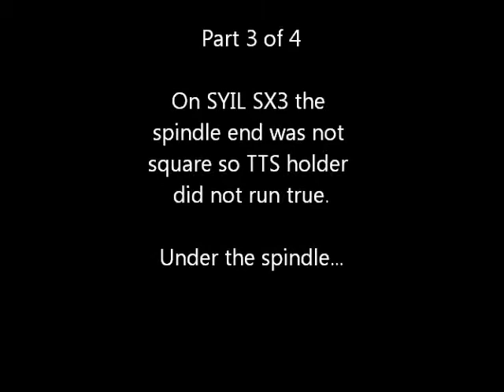SX3 Spindle Grind-3.wmv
3 of 4. Finishing off the last of 0.15mm -- 0.006"